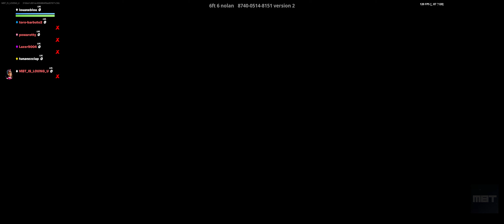FORTNITE Da Hood Zonewars 🚘 🗺️ Custom Hood Themed Map👑 💾 Your Stats Save 😍 MAP CODE: 8740-0514-8151